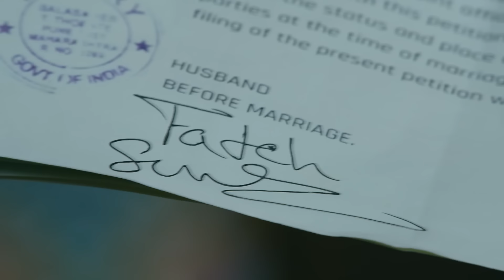مسلسل ديون الحب الحلقة 82 | Udaariyaan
سوناكشي باترا